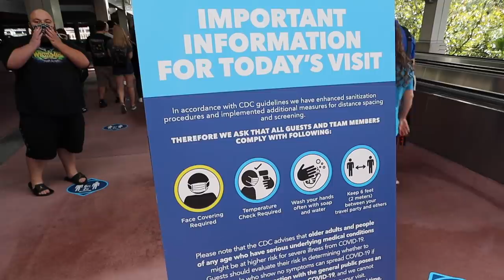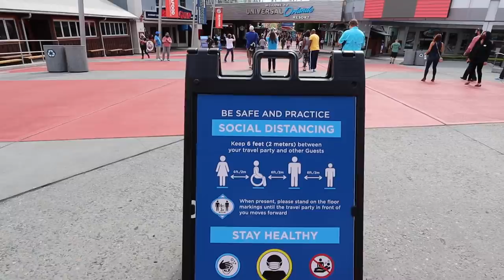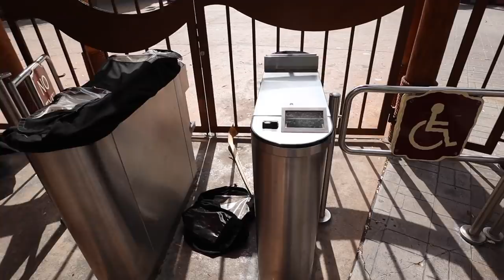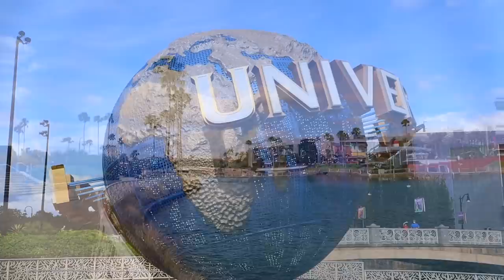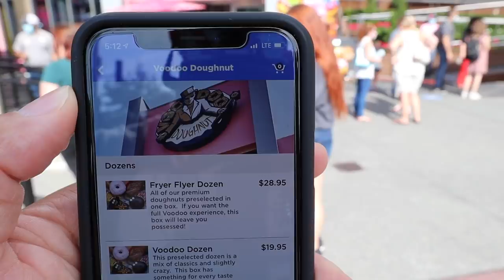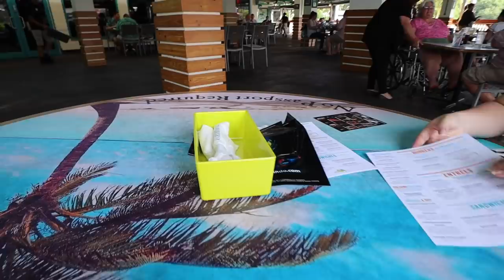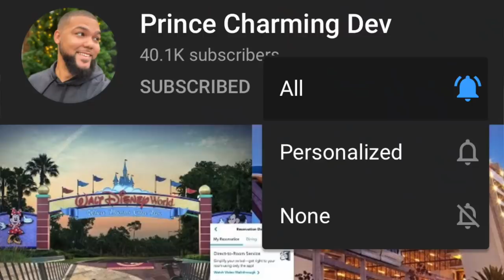City Walk At Universal Studios Orlando Has Reopened | Everything You Need To Know From Opening Day!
In today's video we make a trip out to Universal Studios Orlando for the reopening day of City Walk for phase one. I walk you through everything you need to know about the reopening and what to expect from the reopening. I also share my own personal opinions and how I felt being at City Walk on reopening day and how I felt wearing a mask out to the theme parks.

Brand New Videos Four Times A Week!

692447 Orlando FL, 32869